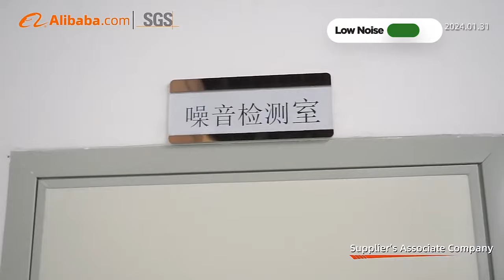The most professional and comprehensive oxygen concentrator service provider to meet your needs